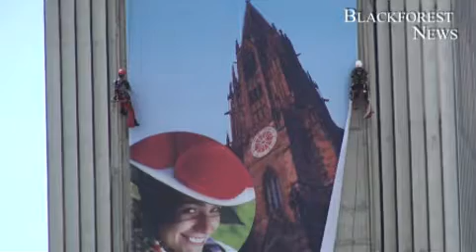Andere Art der Kommunikation am EuroAirport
Basel (rs) -- Drei Nationen -- ein Flughafen. Der EuroAirport Basel-Mulhouse-Freiburg im Dreiländereck Schweiz-Basel, Frankreich-Elsass und Deutschland-Baden dürfte in dieser Konstellation wohl einmalig sein. Einmalig sicherlich auch, dass ein Flughafen-Tower zu Werbezwecken in uneigener Sache herhalten muss.